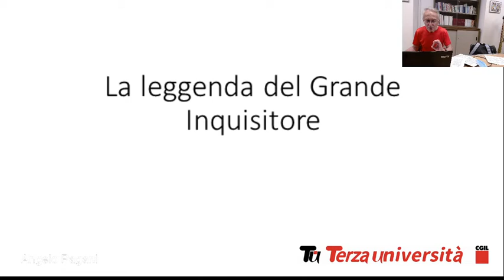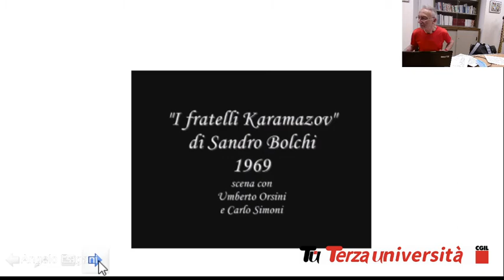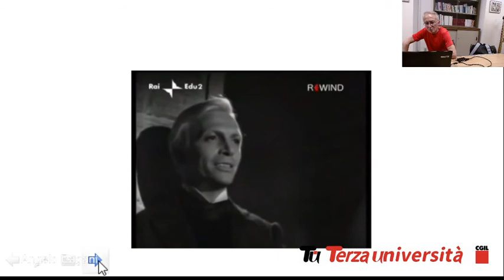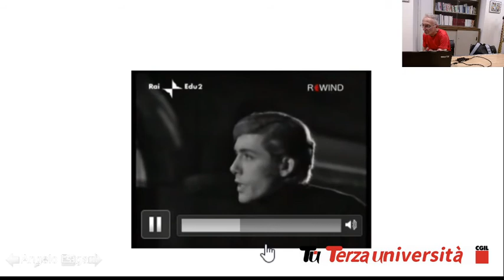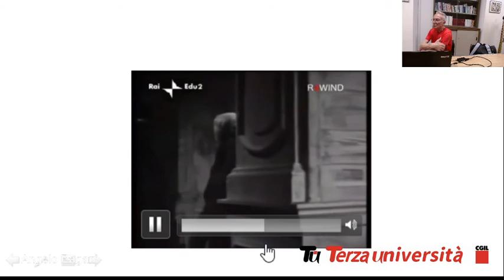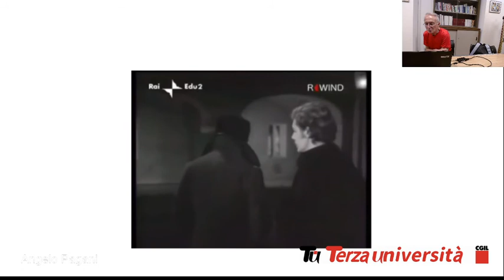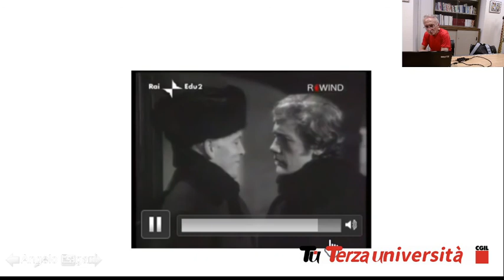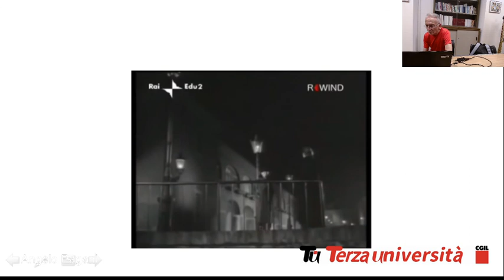A Pagani Il Grande Inquisitore